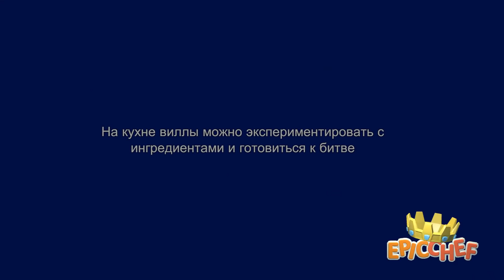ГОМЕРА! #21 EPIC CHEF ПРОХОЖДЕНИЕ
Прохождение Epic Chef на русском, Epic Chef - Выращивайте деликатесные ингредиенты, стройте ферму, мастерите оборудование и совершенствуйте свои кулинарные навыки — титул легендарного шеф-повара Амброзии ждет.